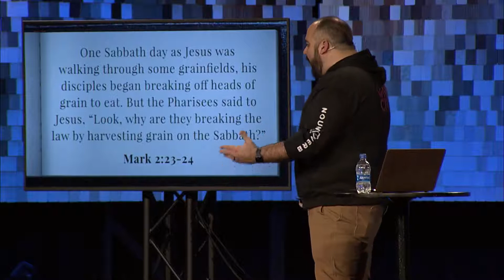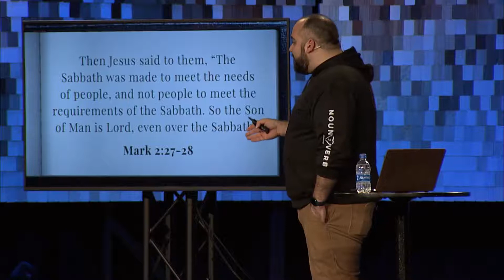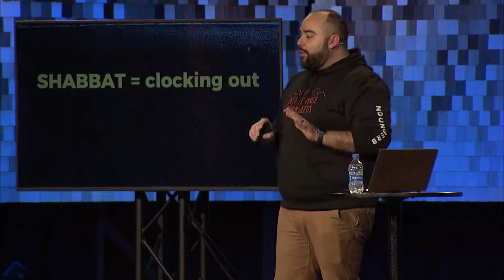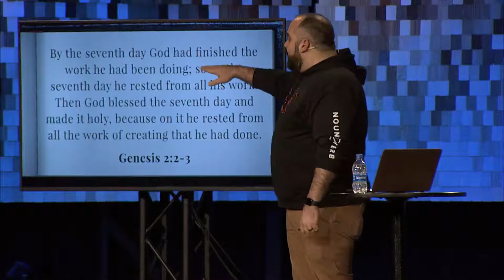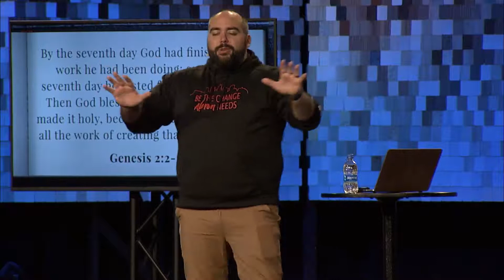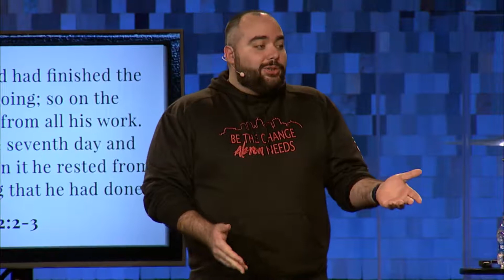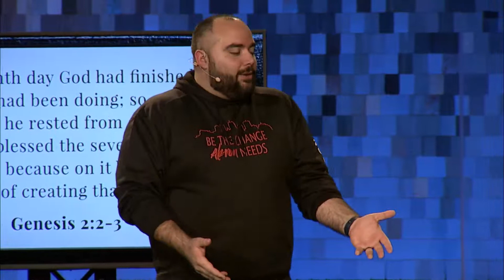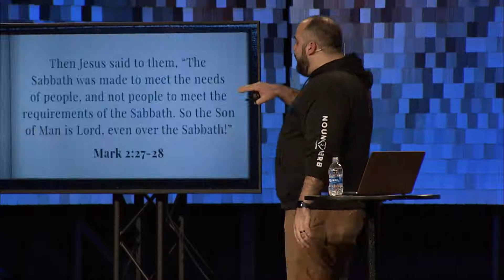Sacrilege - Nitpicking Grainheads